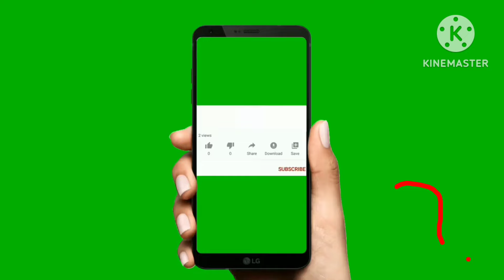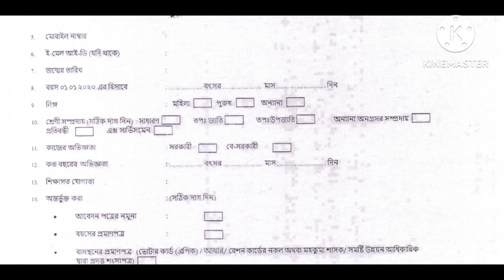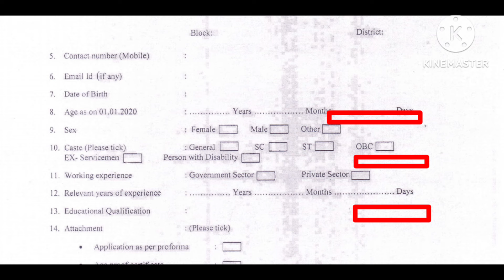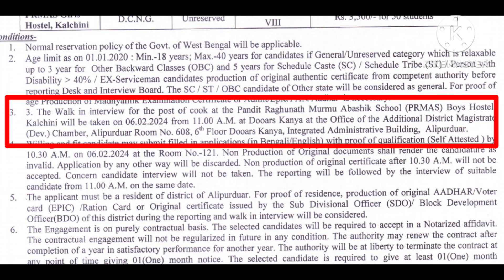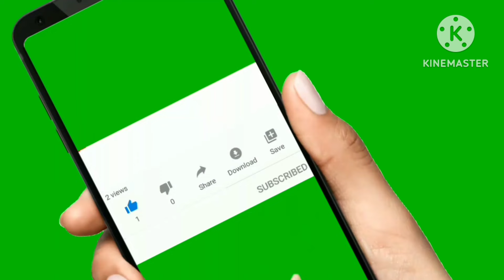অষ্টম পাশে সরকারি হোস্টেলে কর্মী নিয়োগ | WB hostel group D recruitment 2024 | WB job vacancy .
অষ্টম পাশে সরকারি হোস্টেলে কর্মী নিয়োগ | WB group D recruitment 2024 | WB job vacancy .